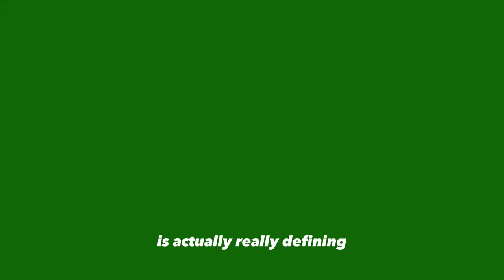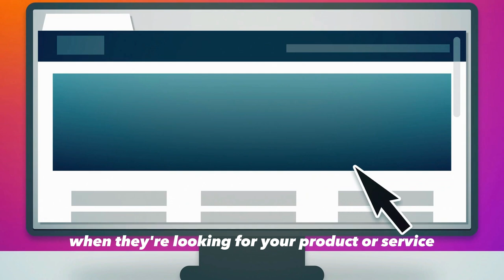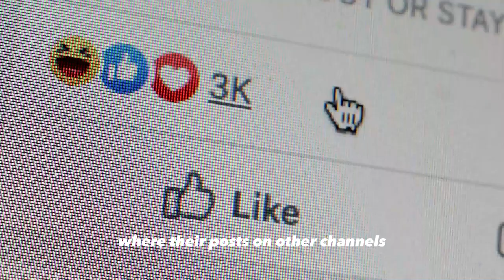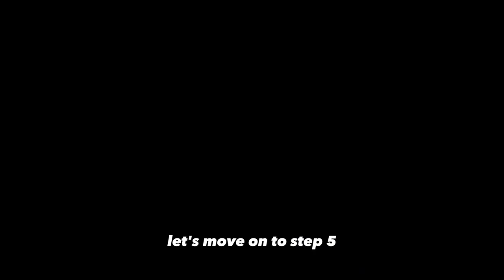How to do a social media competitor analysis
In this video, I take you through a step-by-step guide on how to do a social media competitor analysis. I will show you how to define your competitors, identify their social media platforms, and analyse their content and engagement strategies.

I also discuss how to evaluate their follower growth and benchmark your own social media performance against your competitors. By the end of the video, you'll have a clear understanding of how to improve your own social media performance and gain a competitive advantage in your industry.